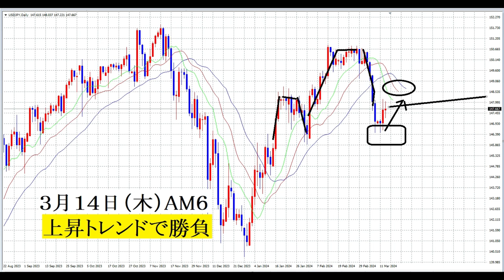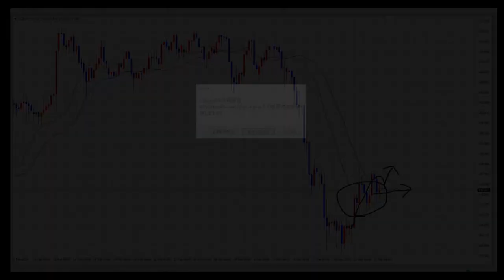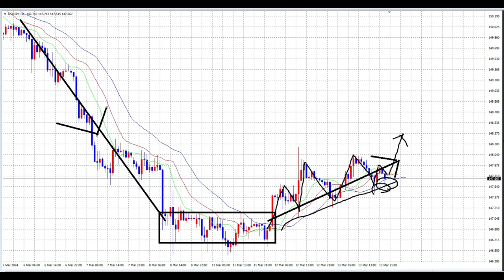【FX】上昇トレンドに乗ってBUYで稼ぐ